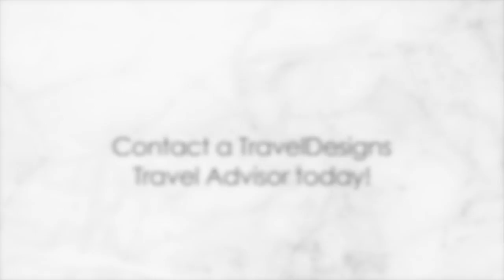Lion Sands Private Game Reserve